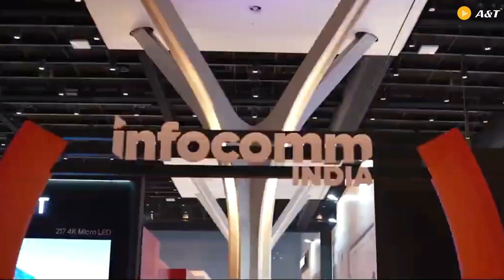Glimpse of our successful event at Infocomm India 2023 | A&T Video Networks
Just like the success we achieved at Infocomm India 2022, this year was nothing short of spectacular. The event buzzed with excitement as attendees and our partners had the opportunity to interact with our team and learn about our unique video collaboration products.

A special shout-out to our dedicated A&T Team, whose hard work and commitment made this event a roaring success.

Congratulations to all the prize winners!